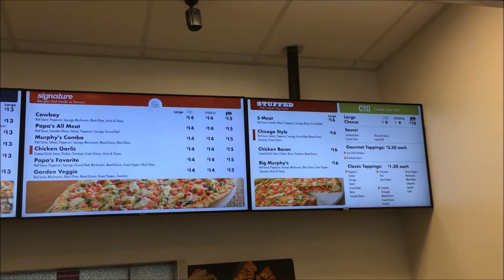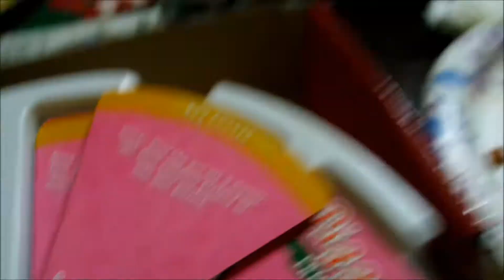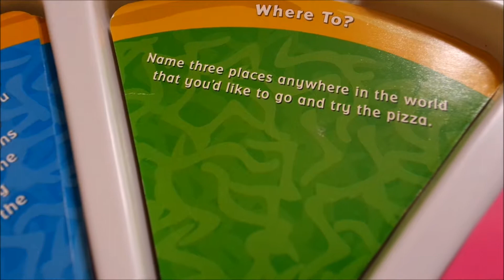Pizza with GG episode 2: Papa Murphy's